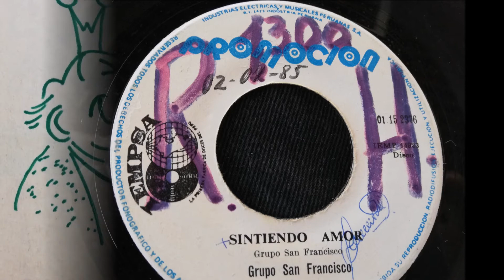GRUPO SAN FRANCISCO == SINTIENDO AMOR (1985)w